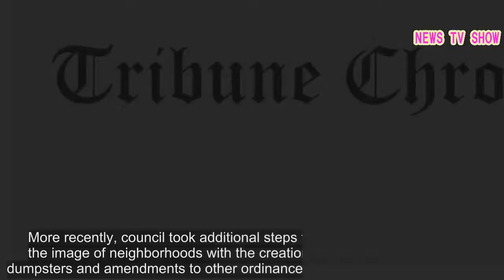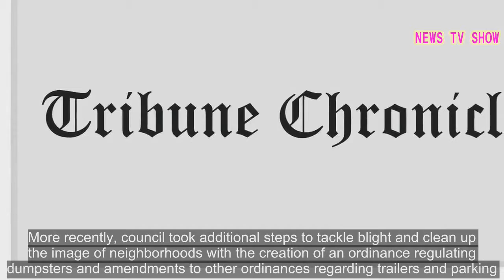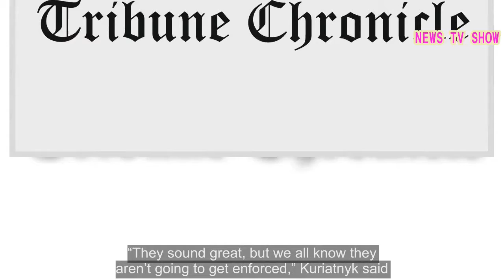News, Sports, Jobs - Tribune Chronicle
NILES — Aggressive pursuit of public nuisance and blighted properties in city neighborhoods will a primary focus in 2018 as the focus on economic development continues, officials said. In November, City Council approved an ordinance creating a registration to help identify and register vacant residential and commercial buildings, determine responsibilities of owners and expedite the rehabilitation of such properties. The goal is to shift the burden of blight from the city and county to the property owners. Owners must submit a vacant building plan that outlines demolition, rehabilitation or security of the property if it is to remain vacant. Also included in the ordinance is a schedule of annual fees and potential fines for non-compliance. More recently, council took additional steps to tackle blight and clean up the image of neighborhoods with the creation of an ordinance regulating dumpsters and amendments to other ordinances regarding trailers and parking. The dumpster ordinance requires a one-time $250 permit for commercial dumpsters used for six months or longer, and a $5 permit for temporary residential dumpsters on properties for 30 days or less. No permit is required for residential dumpsters used for 10 days or less.The ordinance also regulates the placement of commercial and residential dumpsters. The trailer legislation includes not allowing anyone to use a trailer as a residence for more than 14 days, a change from previous language which said 30 days. Another ordinance requires all motor vehicles such as campers, trailers, recreational vehicles and construction equipment to be parked on asphalt or concrete. The previous ordinance only called for cars or trucks to be parked on hard surfaces. Law Director Terry Swauger said the intent of the new dumpster ordinance and the amended trailer and parking ordinances is to improve aesthetics. Others have said cleaning up neighborhoods is directly tied to economic development efforts. “If you live in a house, you don’t want to look out and see an old boat or piece of construction equipment sitting in the front yard every day,” Swauger said. Resident George Kuriatnyk, an outspoken critic of city government, questioned City Council last week, about whether the new laws will have an impact at all. “They sound great, but we all know they aren’t going to get enforced,” Kuriatnyk said.